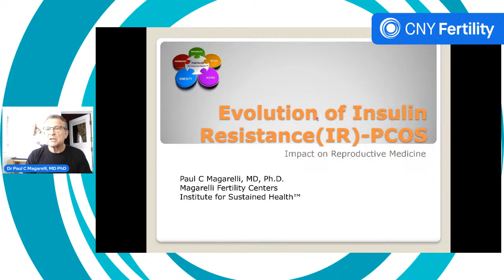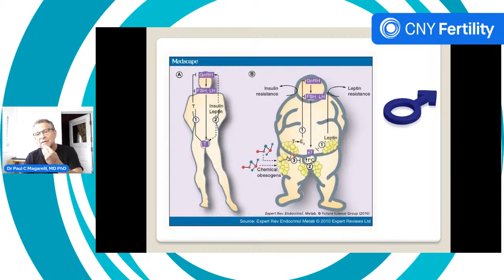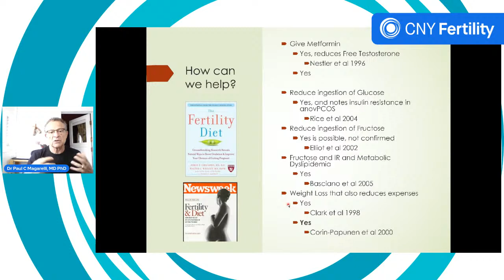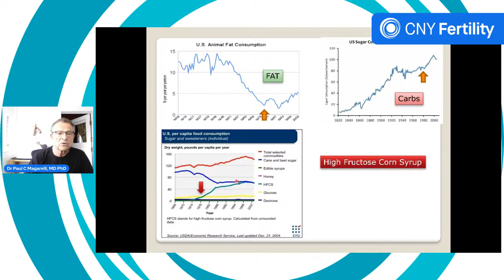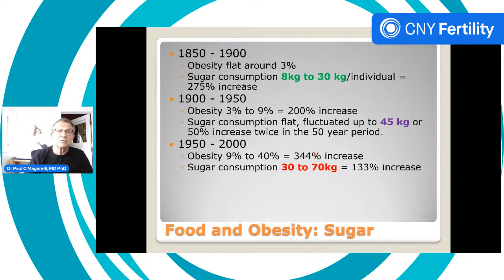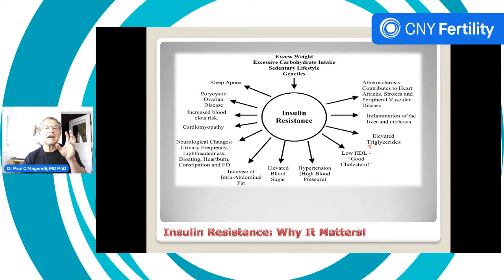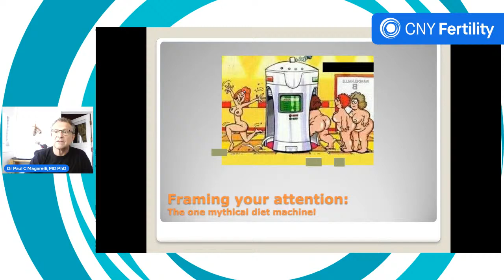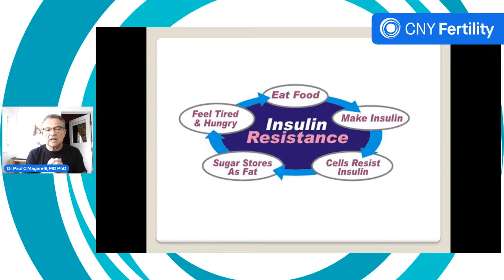Insulin Resistance and Fertility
PCOS Metabolic Syndrome Pre Diabetes are synonyms